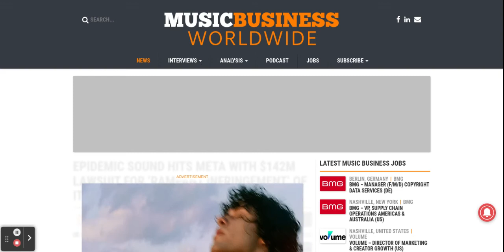Music Business Worldwide on Chromebook